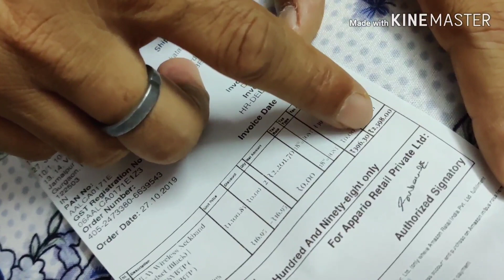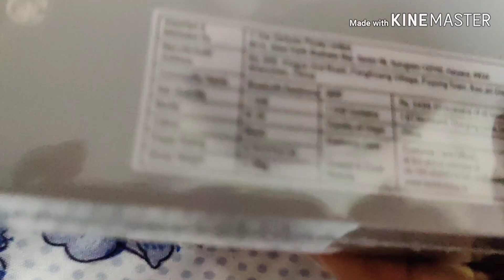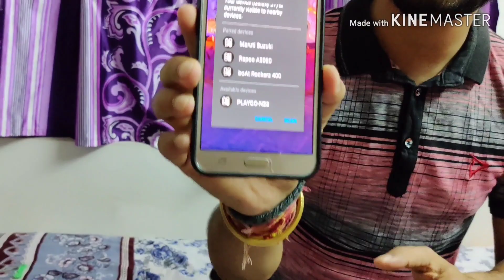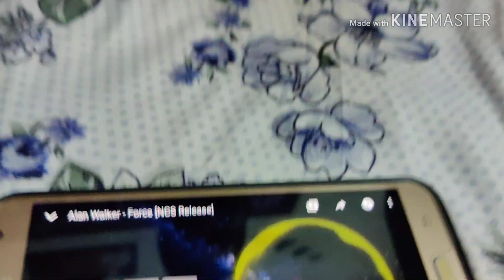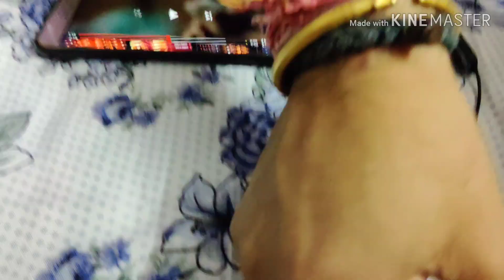Bluetooth head phone || Play go Neckband || 1299/- only